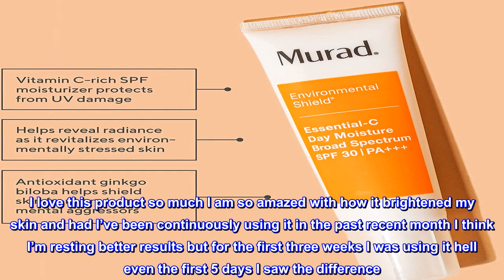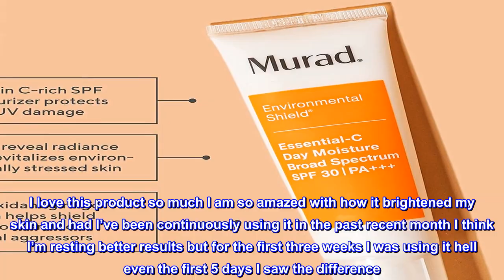Great product - Murad Essential-C Facial Moisturizer - Environmental Shield Broad Spectrum SPF 30 G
Great product -  Murad Essential-C Facial Moisturizer - Environmental Shield Broad Spectrum SPF 30 Gel - Vitamin

Murad Essential-C Facial Moisturizer - Environmental Shield Broad Spectrum SPF 30 Gel - Vitamin & Antioxidant Rich Treatment Backed by Science
Reveal radiance and protect skin from UV damage with Murad's Essential-C Day Moisture. Potent antioxidants help shield skin from environmental aggressors such as pollution for a glowing, healthy-looking complexion.
Potent antioxidant ginkgo biloba leaf extract helps shield skin from environmental stress, Vitamin C brightens and evens skin tones for healthy looking and radiant skin. Ideal for balanced, oily, combination & dry skin types.
Use twice daily, AM and PM.
Top reviews from the United States
Amazing scar reducer
I love this product so much I am so amazed with how it brightened my skin and had I’ve been continuously using it in the past recent month I think I’m resting better results but for the first three weeks I was using it hell even the first 5 days I saw the difference